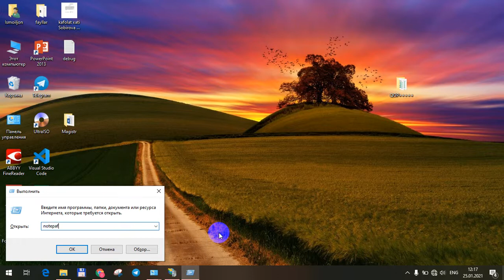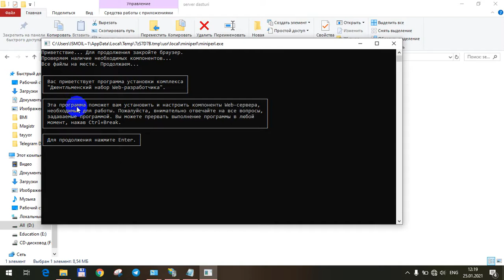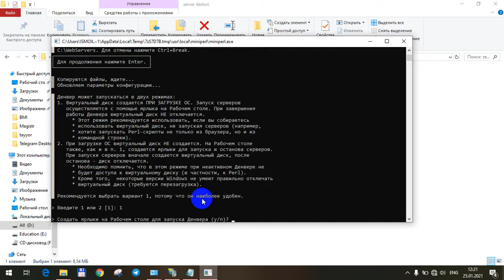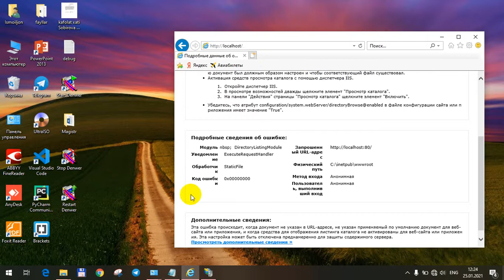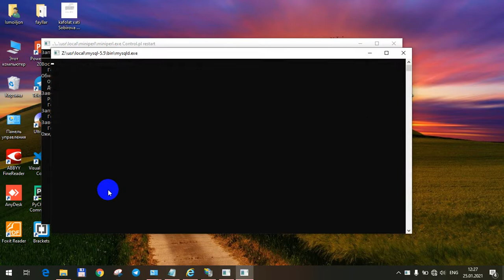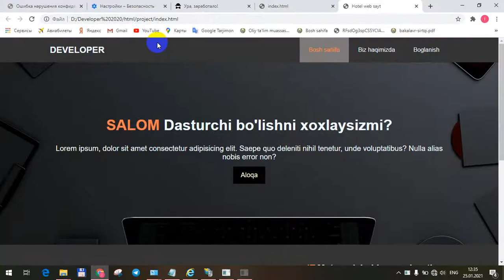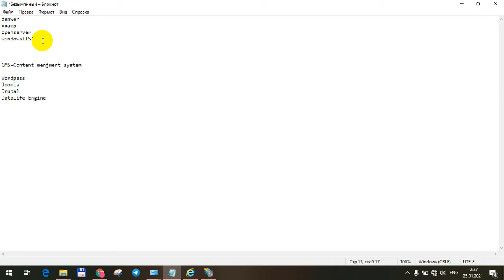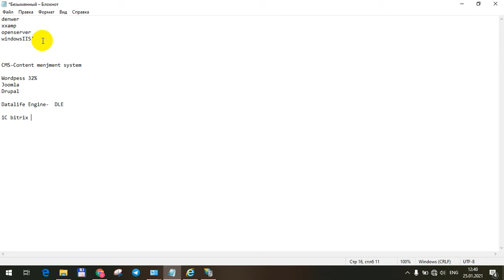Kompyuterda web server yaratish.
Denwer web-serverini Windows 10 x64  va boshqa Windows OSlarga muammolarsiz o'zrnatish va ishlatish.